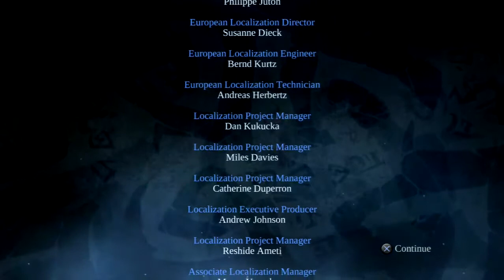Darksiders Episode 37 Ending: War Chooses To Make The Choice What Once, A Coward Did Not!!!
And this episode is about to go down! War versus Destroyer!!! Darksiders quote  "I Choose What Once, A Coward Did Not!" Bravery and Sacrifice to achieve his goal!!!